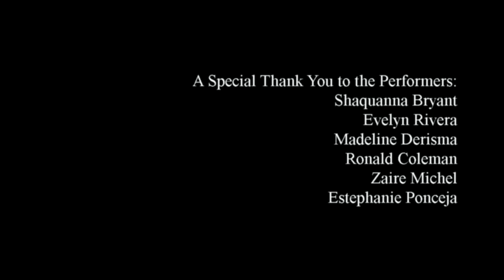A Love Set by Maurice Dean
"The Love Set" was a compilation of piece taught at the Each 1 Teach One Dance Series Workshops choreographed by Maurice Dean.

Special Thanks to all the performers: (Sorry If I missed your name in the credits) There will be a second edit soon.

Ronald Coleman
Liudmilla Kapterkina
Shaquanna Bryant
Kevin Holmes
Elyssa Espinal
Kevin Glasford
Zaire Michel
Gabriela Almora
Bryan Benavides
Robert Heyward
Jomal Jacques/ Justin Johnson
Madeline Derisma
Evelyn Rivera
Renae Brown
Christina Cruz
Nyasia Vandross
Estephanie Ponceja
Ray Davis
Aretha Boomer
Cesar Rosado